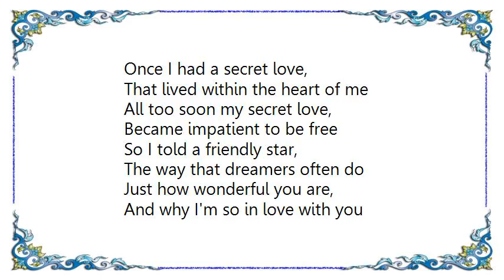Bryan Smith - Secret Love Saunter Lyrics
[Lyrics Bryan Smith - Secret Love Saunter]
Once I had a secret love,
That lived within the heart of me
All too soon my secret love,
Became impatient to be free

So I told a friendly star,
The way that dreamers often do
Just how wonderful you are,
And why I'm so in love with you

Now, I shout it from the highest hills
Even told the golden daffodils
At last my hearts an open door,
And my secret love's
No secret anymore.